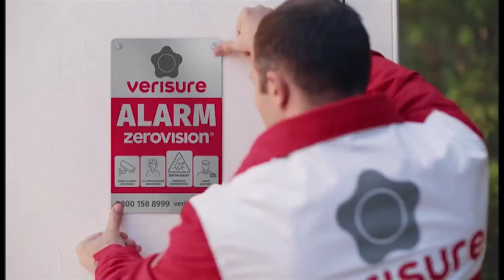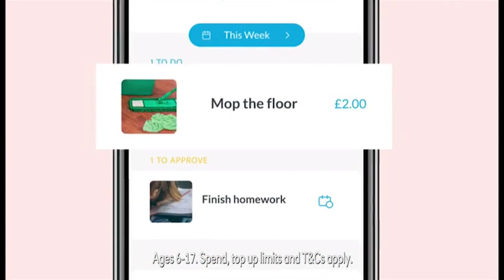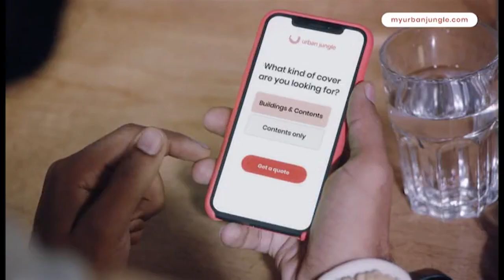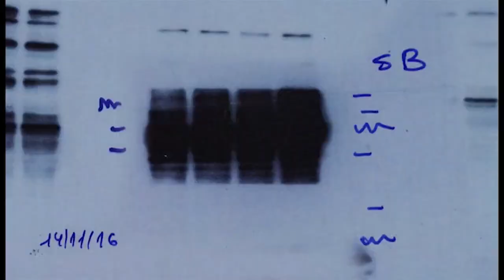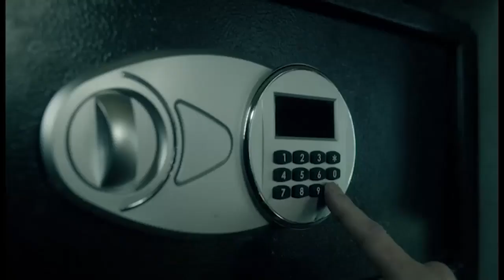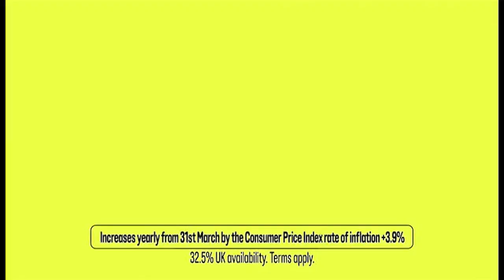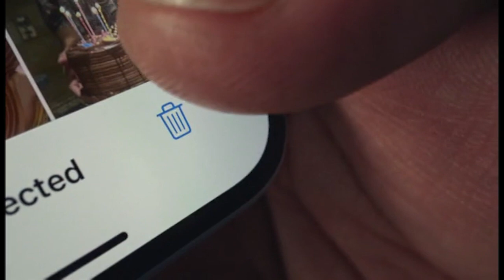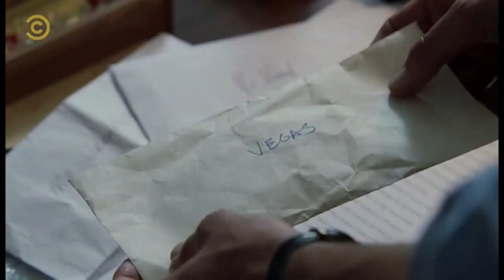Comedy Central Extra Continuity & Advert Breaks - Friday 5th April 2024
Oh no! Here is Comedy Central Extra continuity during my LEAST favourite episode of Daria! That episode is, of course, Of Human Bonding. I had only _just_ realised today that Daria was airing on Comedy Central Extra, so I figured it might be something interesting worth recording, and this is the episode that was being aired? Dang it!